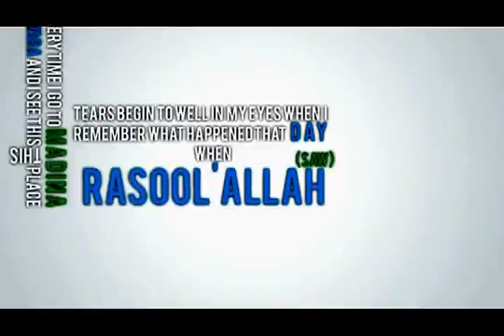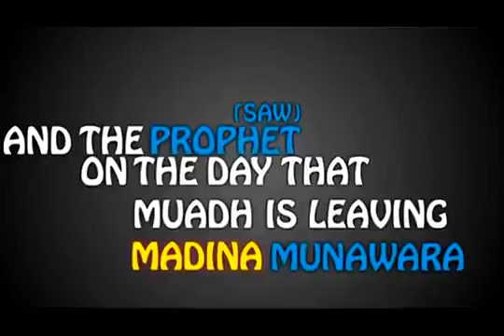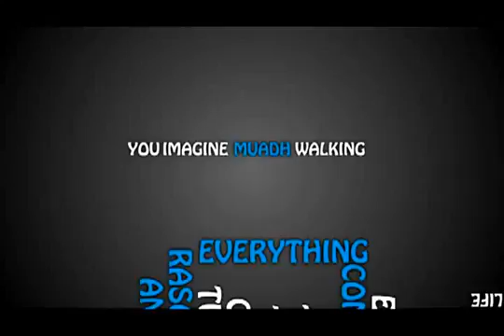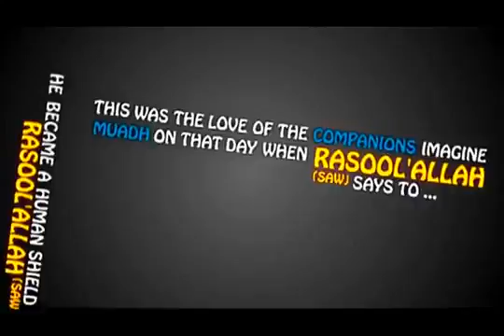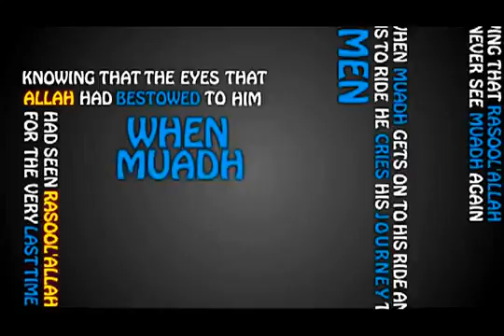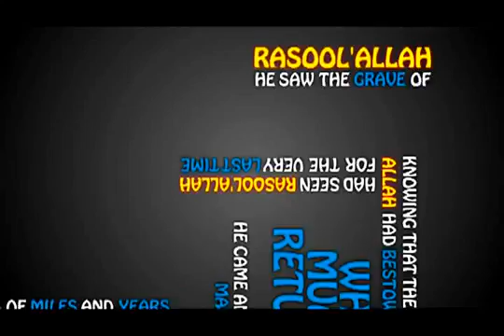Last Time Seeing The Prophet ᴴᴰ